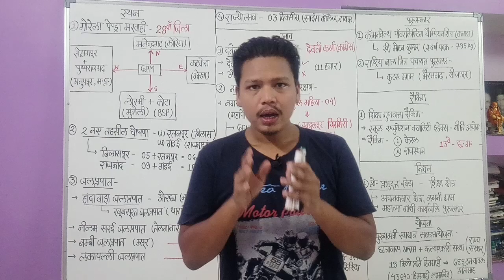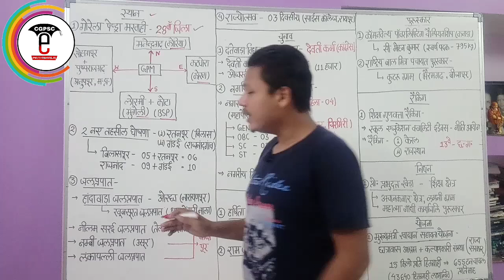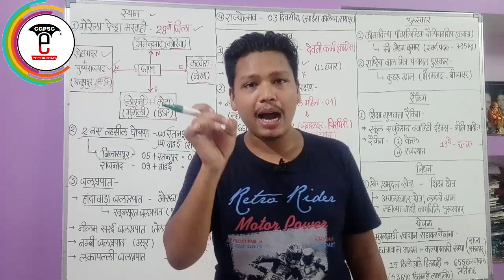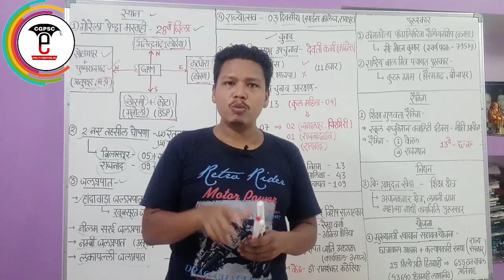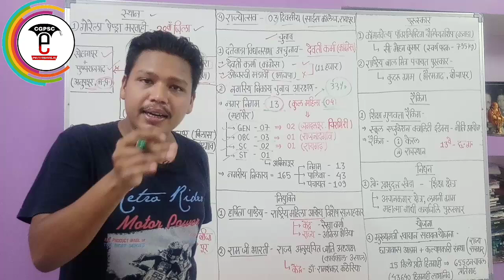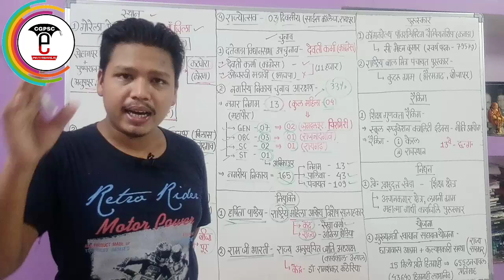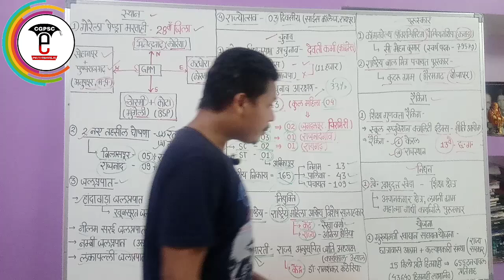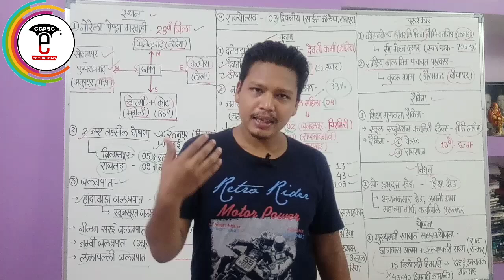छत्तीसगढ़ करेंट अफेयर्स सितंबर 2019 (Part-3)| Cg Current Affairs Sep-2019 (Part-3) |CGPSC e-pathshala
hello friends,